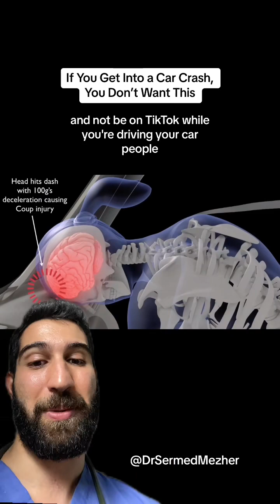If You Get Into a Car Crash, You Don’t Want This injuries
If You Get Into a Car Crash, You Don’t Want This injuries A coup-contrecoup injury is a type of traumatic brain injury (TBI) that occurs when the brain sustains damage in two areas: at the site of impact (coup) and on the opposite side of the brain (contrecoup). This injury results from a sudden and forceful blow to the head, causing the brain to move within the skull. Here's an explanation of this injury: Understanding Coup-Contrecoup Injury: Impact Force: When an external force strikes the head, the brain, which is suspended within the skull, moves rapidly in the opposite direction of the impact. Coup Injury: The initial point of contact between the brain and the skull is known as the coup injury. At this site, the brain may sustain damage due to the impact force. Contrecoup Injury: As the brain rebounds from the coup injury, it can then strike the opposite side of the skull. This is known as the contrecoup injury, and it can cause additional damage on the opposite side of the brain. Mechanism of Injury: Coup-contrecoup injuries often occur in situations like motor vehicle accidents, falls, or sports-related incidents, where there is rapid deceleration or impact. Brain Swelling and Damage: The forceful movement of the brain within the skull can result in bruising, bleeding, and swelling in both the coup and contrecoup regions. This can lead to a range of neurological symptoms and cognitive impairments. Diagnostic Imaging: Doctors use diagnostic imaging techniques such as CT scans or MRIs to assess the extent of brain damage in coup-contrecoup injuries. Treatment: Treatment may include measures to reduce brain swelling, surgery to address bleeding or hematoma, and rehabilitation to manage the long-term effects of the injury. Coup-contrecoup injuries are a serious form of traumatic brain injury and can have lasting consequences on a person's cognitive and physical function. Prompt medical evaluation and treatment are crucial in these cases to minimize complications and optimize recovery.